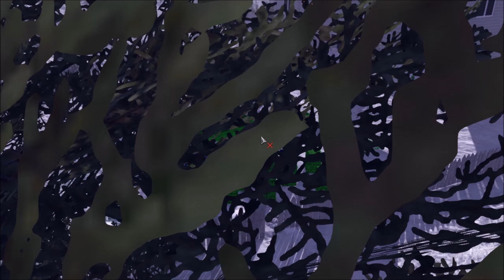Army men Of Tan War: Pinks Join The War! Second Battle For Saint Green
the fin'ana'da has join the war! launching a preemptive strike on the tans at the back of saint green, their goal is to retake back the city! this will be harder said then done! the tans will use the green defense's against the tans if need be, lets see this who wins!
timestamps
0:00 map
3:10 map vote
5:40 intro
6:50 battle
15:18 end of battle
i mainly do small army men as one faction battles another using a videogame editors, the battles are epic yet small in crazy proportions. i also make battle historycal with that toke place from ww1 all the way to mondertimes, i also make fanasty battle with things like starwars or warhammer 40k. anything i can do. i also play old online shooters and other games,
always remeber to,
▄█ █▄█ █▄█ ▄█ █▄▄ █▀▄ █ █▄█ ██▄ if you want to ofcorse